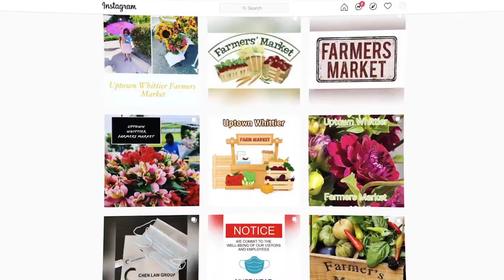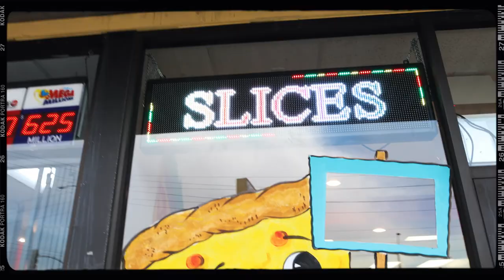Welcome to Whittier!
Known as LA’s “Friendly City” this place is one of Southern California’s most charming cities to call home. 🤝

From where to live, to where eat and play.

Lets explore it together. 🎟